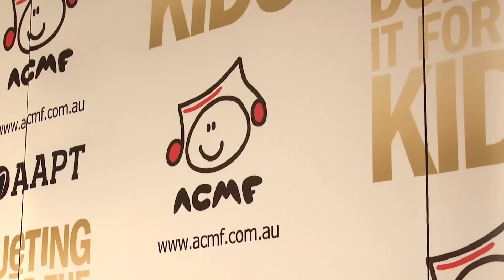ACMF Dueting It for the Kids 2011 promo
Dueting it for the Kids 2011, the fabulous major fundraising event for the ACMF, was a total sellout in 2011.  All ticket sales go towards providing music programs for disadvantaged kids. It was an absolutely memorable event with incredible performances from some of Australia's best known artists.  Watch this promo to get a feel for what you missed or reminisce if you were lucky enough to come along.  Tickets to the 2012 event will go on sale in a few months so check out for more info.